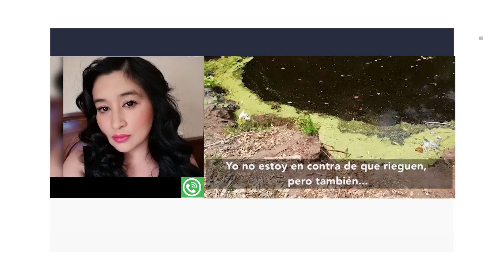Contaminación del Río Limones en Manlio Fabio Altamirano, Ver.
Denuncian contaminación del Río Limones en el Municipio de Manlio Fabio Altamirano.